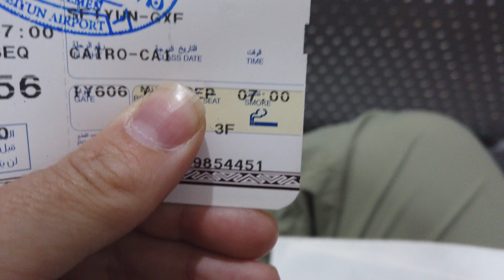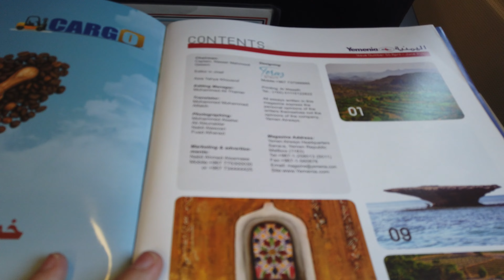Flying Yemenia Airways In 2022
Curious to know what it's like to be a passenger on Yemenia Airways? What to expect at GXF? Join me on my experience as a traveler going through the Seiyun Airport and flying on Yemen's Flag Carrier Airline from Seiyun to Cairo.